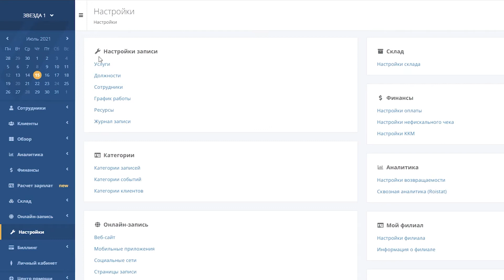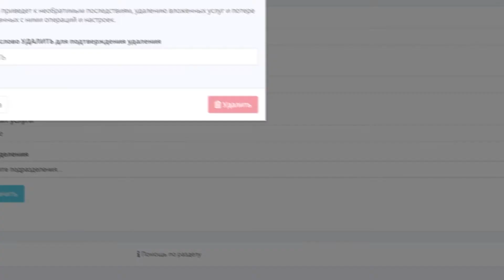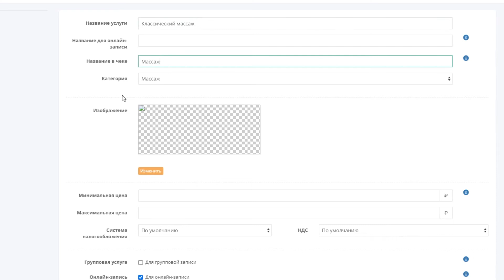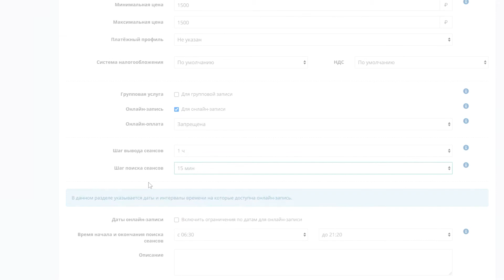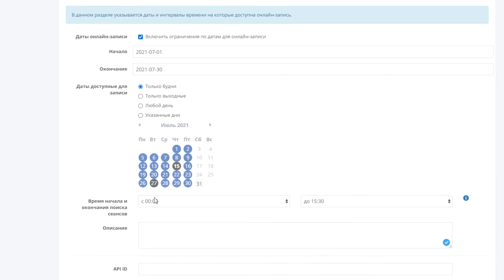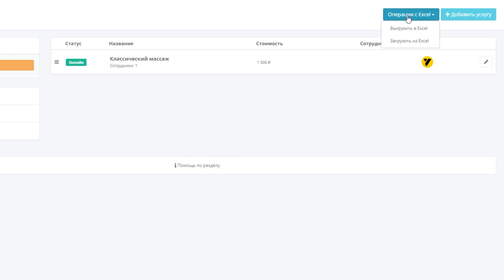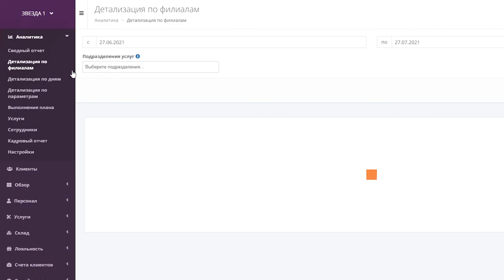Первоначальные настройки: создание услуг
В этом видео мы рассмотрим создание и настройку услуг в YCLIENTS.

Услуги — это оплачиваемые работы, предоставляемые клиентам. Когда клиенты используют онлайн-запись, они записываются именно на получение услуг.

Услуги организуются по категориям. Например, в категории «Стрижка» могут быть женская и мужская стрижки. Для каждой услуги можно указать название, цену и ряд других параметров, а также добавить изображение и выбрать систему налогообложения.

В описании услуги расскажите об ее особенностях, преимуществах и всем, что важно для клиента — описание будет доступно в форме онлайн-записи.

Список услуг с основными параметрами также можно загрузить из файла Excel.

Посмотрите видео, чтобы узнать, как правильно создать и настроить услуги в YCLIENTS. Больше информации в статьях Базы знаний